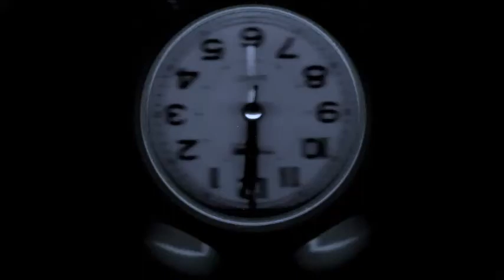TAKE FOUR DOSES vita di strada bunkerclip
rock80 italy